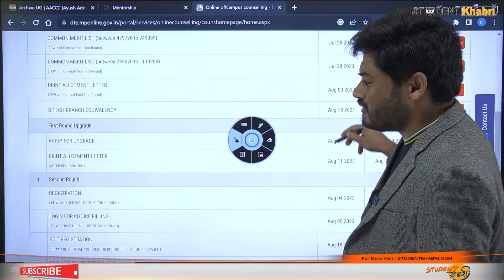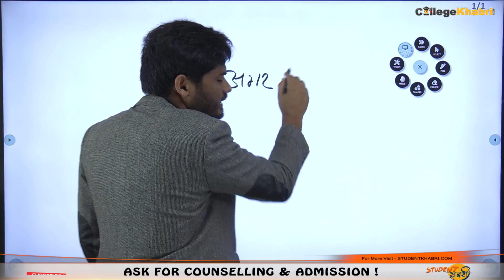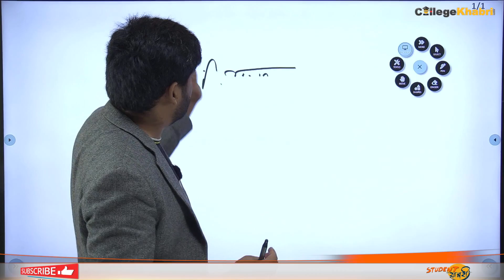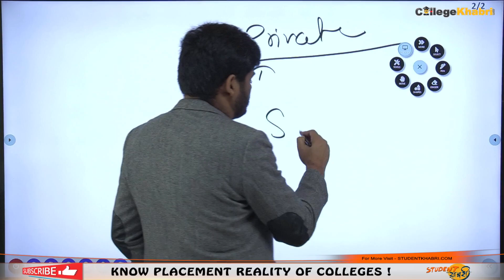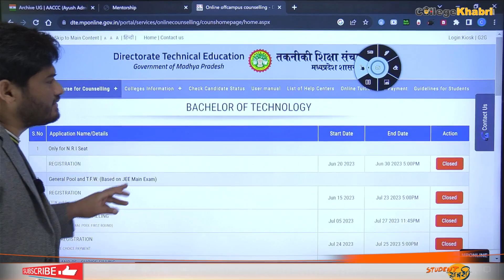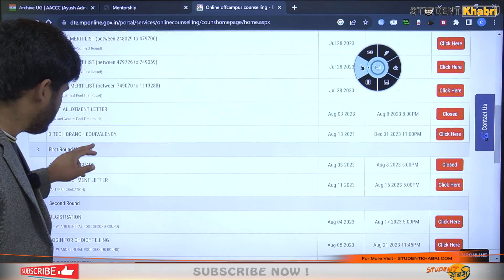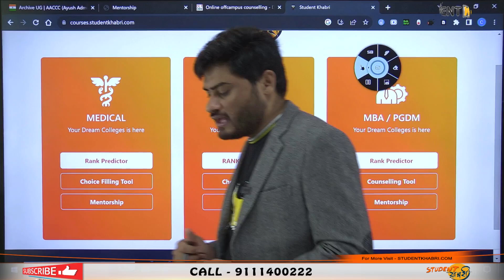MP DTE Round 1st UPGRADE RESULT OUT | What Next 🤔